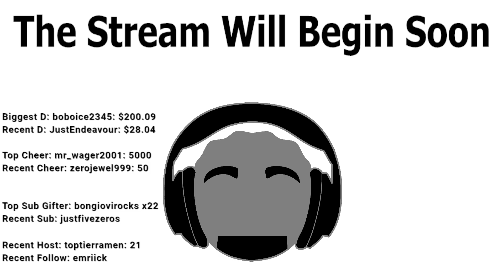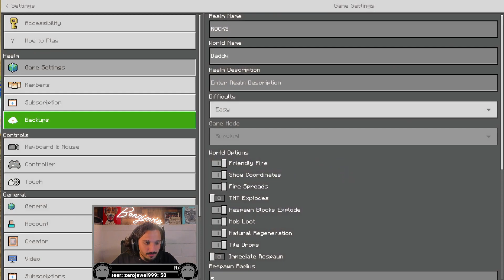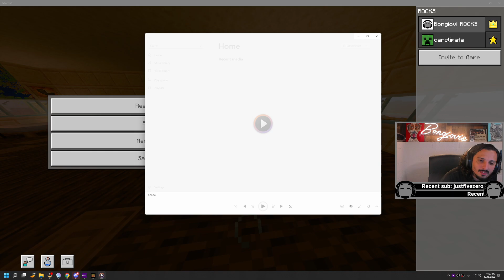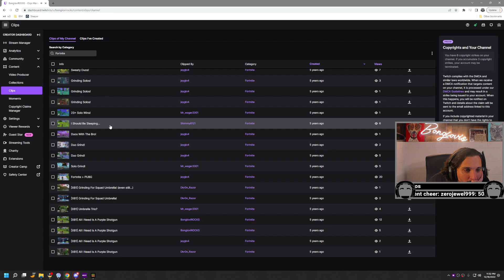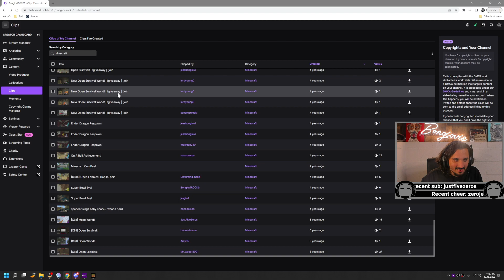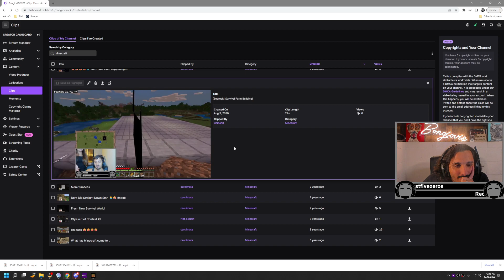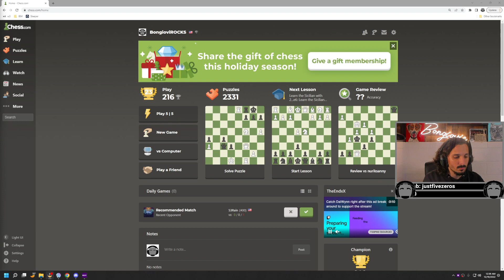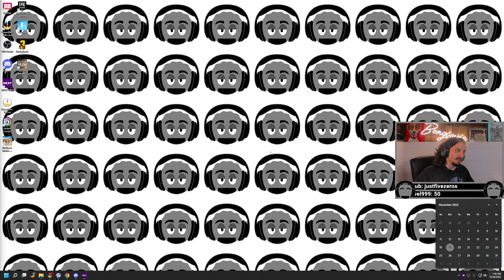Open Survival Realm! Finishing House Remodeling!